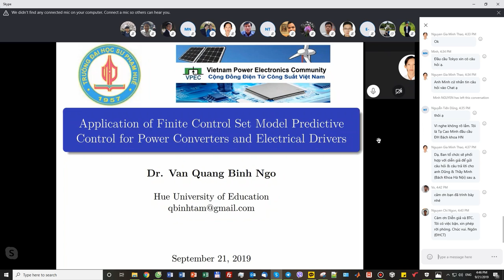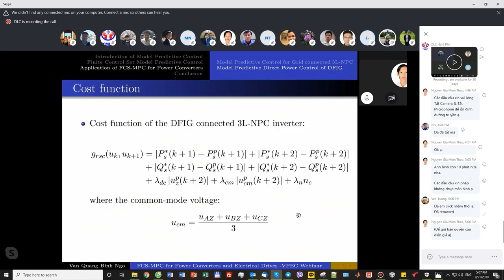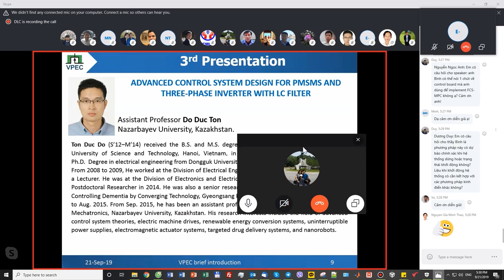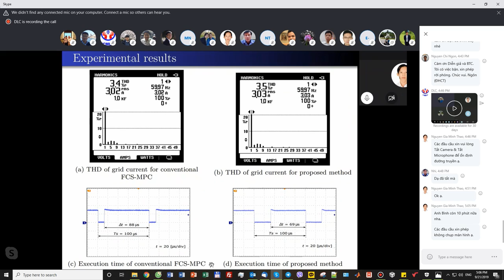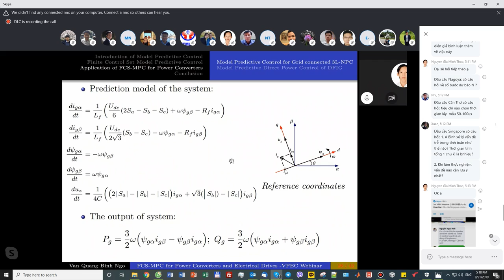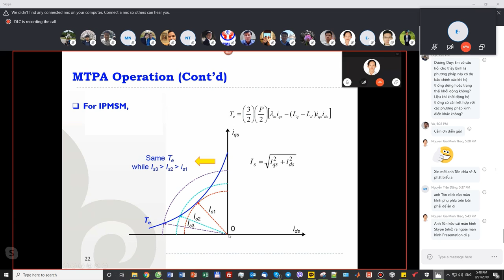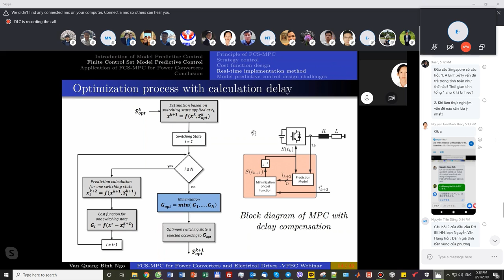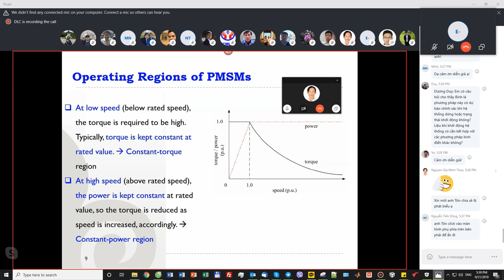VPEC Webinar 3 - #2 APPLICATION OF FINITE CONTROL SET MODEL PREDICTIVE CONTROL FOR POWER CONVERTERS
Dr. Ngo Van Quang  Binh, Lecturer
Hue University of Education, Vietnam.

Van-Quang-Binh Ngo was born in Thua Thien Hue, Vietnam. He received the M.Sc. degree in 2009 from the Da Nang University of Science and Technology, Vietnam and,  the  Ph.D. degree in 2017 from CentraleSupélec-Paris Saclay University, France, all in automation. He was appointed a lecturer at the Hue University of Education, Vietnam in 2004. His research interests include multilevel converters topology, predictive control for power converters and electrical drives and their applications in renewable energy systems.